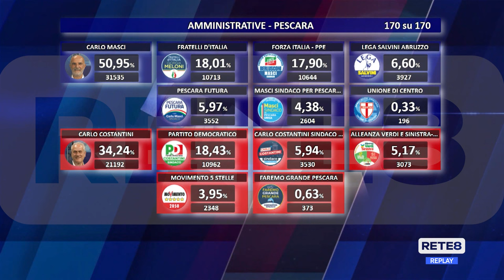Comunali Pescara - Masci esulta con Marsilio